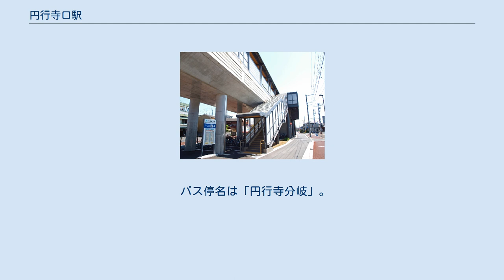円行寺口駅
駅入口 円行寺口駅（えんぎょうじぐちえき）は、高知県高知市新屋敷二丁目にある、四国旅客鉄道（JR四国）土讃線の駅である。
 隣の入明駅との駅間距離は約800mしかなく、気動車列車用旅客駅として開業したこともあって、1980年9月までは当駅と入明駅に連続して停車する列車は下り1本しかなかった。
現在はすべての普通列車が停車する。
 2008年2月26日に土讃線の高架化工事が完成し、高架駅となったが、ホームでは北側が完全に開けているため、周辺住民から覗かれるなどの苦情があり、地上時代は10人分だったホームのベンチを、高架後は3人分に減らされた。
 そのため、屋根のある券売機周辺で待つ人が増え、階段付近の手すりが破損するなどのトラブルが後を絶たない事態になっていた。
 2021年現在、ホームのベンチが増設されたり券売機周辺にもベンチが設置されている。
 単線1面1線ホームを持つ無人駅。
ホームと地上との間にはエレベーターが設置されている。
トイレは高架になってからしばらくして地上の東階段付近に設置された。
 バス停名は「円行寺分岐」。
駅から約100～150m離れている。
 ^ 小学館『コロタン文庫36 国鉄駅名全百科』p314